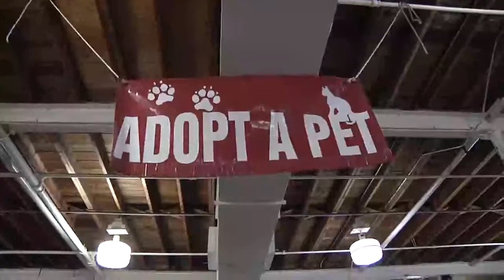Watch MATT ABOUT JAX: Mega Pet Adoption